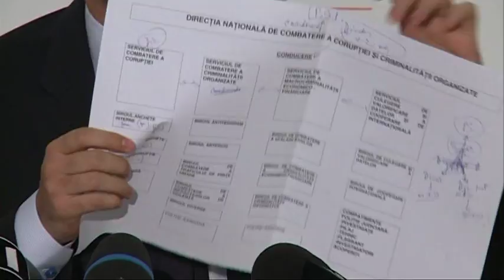Conferință de presă Tudor Chiuariu și Dan Șova - 28 mai 2012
28 mai 2012 - Conferință de presă susținută de deputatului PNL Tudor Chiuariu și senatorul PSD Dan Șova la sediul USL